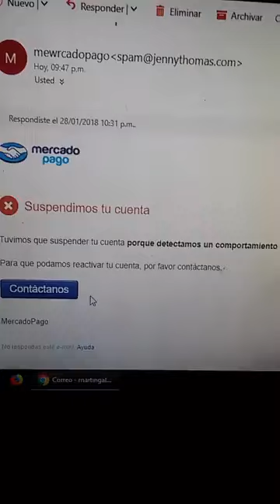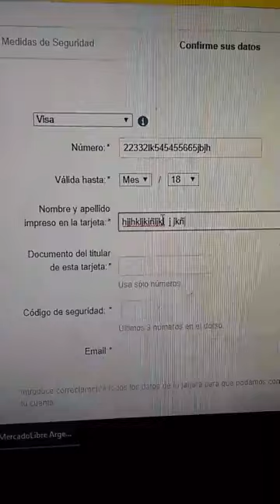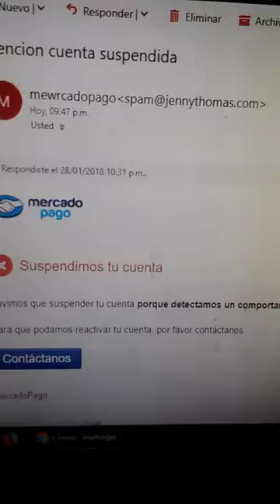Alerta: fraude por mail para robar datos